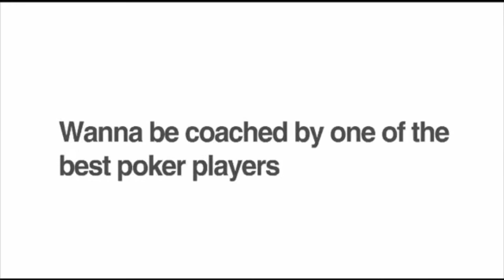How to Be More Effective in Life - Q&A With Jackstack99